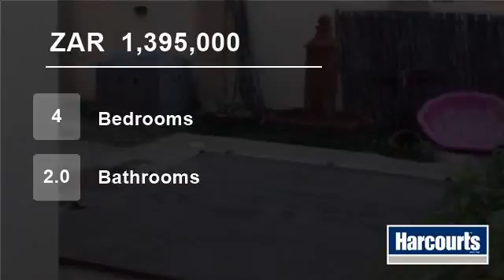4 Bedroom House For Sale in Waterval East, Rustenburg, North West, South Africa for ZAR 1,395,000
Web Ref NWR44999: This beautiful spacious house is definitely a house to call home. With a tidy garden and splash pool to cool off in those hot summer days. With lots of extra's this house is not to be missed. Call your agent today for viewing!